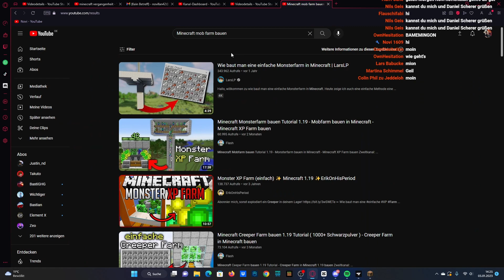Dafür hab ich 1 Tag gebraucht...